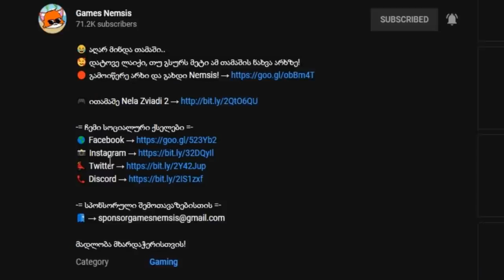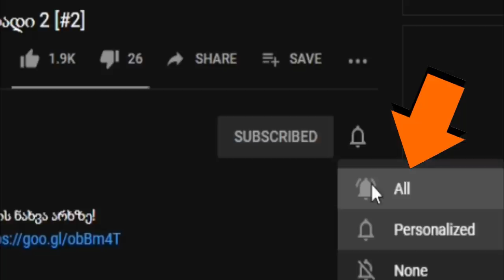კოშმარების სამყარო!! [#1]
Little Nightmares (ნაწილი 1)
მადლობა მხარდაჭერისთვის!!